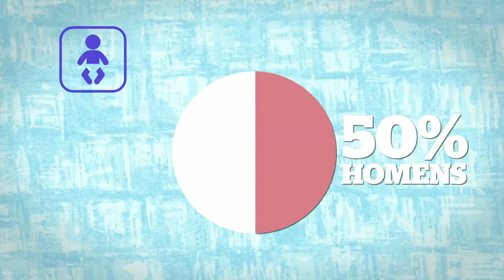Mitos e verdades da fertilidade - by Farmácias Pague Menos